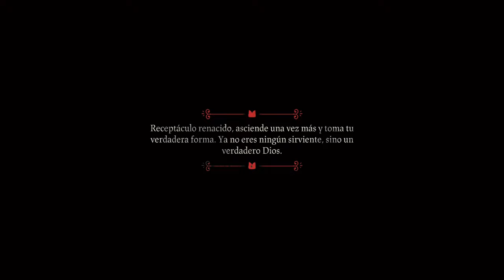Cult of the lamb - Xbox Series X - Aquell que espera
ULL! Spoiler!

Monstre final d'aquest meravellós joc, jugeu-lo quan pugau que mereix la pena.